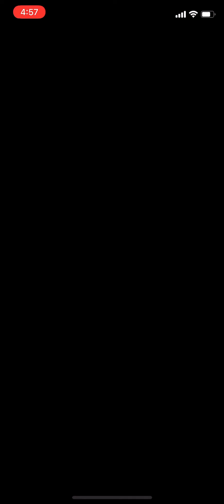【グラクロ】リゼロ 双子メイドの姉ラム特殊戦技『素敵な姉様』開放&必殺技&合技&進化&覚醒 特集七つの大罪光と闇の交戦グランドクロス The Seven Deadly Sins Grand Cross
皆様、コロナウイルスには気をつけてくださいm(__)m Don’t catch coronavirus‼

【グラクロ】リゼロ 双子メイドの姉ラム特殊戦技『素敵な姉様』開放&必殺技&合技&進化&覚醒 特集七つの大罪 光と闇の交戦 グランドクロス The Seven Deadly Sins Grand Cross

3/25(木)コラボキャラ4種登場

『グラクロ』×『リゼロ』コラボを記念して、コラボキャラ4種が登場します。
新キャラを仲間にして、『グラクロ』をお楽しみください。

⠀ 新キャラ4種登場⠀
🔶SSR【リゼロ】王選候補者 エミリア🔶
🔶SSR【リゼロ】双子メイドの妹 レム🔶
🔶SSR【リゼロ】双子メイドの姉 ラム🔶
🔶SSR【リゼロ】禁書庫の司書 ベアトリス🔶

⠀ 新キャラ4種獲得場所⠀
・『グラクロ』×『リゼロ』コラボピックアップガチャ
・『グラクロ』×『リゼロ』コラボSSR確定ガチャ
・『グラクロ』×『リゼロ』スペシャルミッション(ラム)

2021年3月25日(木)メンテナンス後 ～ 4月8日(木)メンテナンス前

3.超覚醒の段階追加
超覚醒の最大値を5段階まで追加します。
※必殺技のレベルごとに超覚醒が1段階追加され、必殺技のレベルが不足している場合も、超覚醒に必要な素材を消費することで超覚醒できます。(従来と同様)
超覚醒は各種イベントにて獲得できる[超覚醒コイン]およびキャラコイン(シルバーコイン、ゴールドコイン、プラチナコイン)を消費することで行えます。
※超覚醒時、超過したゲージは削除され次の段階の超覚醒を行う際は0ゲージにリセットされます。

4.[タイムリミットダンジョン]に新ステージの追加
SPダンジョン(ソルガレス砦)の[タイムリミットダンジョン]に新ステージを追加します。
新たに追加される[永遠の時計塔]では超覚醒コインを獲得できます。
※[タイムリミットダンジョンの鍵]を1個消費し30分間ダンジョンをオープンできます。

5.新たな試練の塔解放
新たな試練の塔が登場します。
新たな試練の塔はシーズン単位で初期化されるのではなく、持続的に上位ステージが追加される予定です。
また、階層ごとのステージ特性および攻略の対象となる一部特殊戦技が隠されています。
※従来の試練の塔で獲得できた称号は維持され、後日追加されるイベントにて獲得できる予定です。

3/18(木)メンテナンス後より、イベント超ボス戦を開催します。
超ボス ジェリコ＆ギーラに挑戦して、力を証明してみましょう。

※チャプター6.5 第74話 取り戻した日常をクリアすると、チャプター6の超ボス戦ベレヌスの神殿がオープンします。

🔹開催期間
2021年3月18日(木)メンテナンス後 ～ 3月31日(水)23:59

🔹集計期間
2021年3月31日(水)23:50 ～ 23:59

🔹クリア可能回数
制限なし
プレイ回数制限なしで挑戦していただけます。

🔹新システム[決戦の誓い]追加
・プレイ毎に、4個の条件の中から最大で3個まで選択することができ、達成すると追加スコアを獲得できるシステムです。
※決戦の誓いの内容はシーズンごとに変更となる場合がございます。

ひなまつりイベント開催

🔹開催期間
2021年3月11日(木)メンテナンス後 ～ 3月25日(木)メンテナンス前

[酒場]、ワールド画面左上段の[SPRING]アイコンをタップして移動できます。
[ひなまつり]クエストをクリアするとイベントアイテム[花びら]やステージ報酬を獲得できます。
[イベント功績]を達成すると様々な報酬も獲得できます。

🔹開催期間
2021年3月11日(木)メンテナンス後 ～ 3月25日(木)メンテナンス前

イベント期間中、3つのフリーステージをクリアして獲得したひな飾りを集めてひな壇を完成させましょう。
ひな壇を完成させるとダイヤやコスチューム強化素材と交換することができます。

🔹注意事項
※イベント期間中毎日各フリーステージにつき1日5回までクリアが可能です。
※プレイ可能回数は毎日00:00にリセットされます。

【残飯処理騎士団】オスロー＆ホーク登場記念RTイベント開催
いつも『七つの大罪～光と闇の交戦～』をプレイしていただき、ありがとうございます。
『七つの大罪～光と闇の交戦～』(以下、『グラクロ』)運営チームです。

🔹開催期間
2021年3月11日(木)メンテナンス後 ～ 3月24日(水)23:59

🔹イベント参加方法
2.キャンペーンツイートをRT